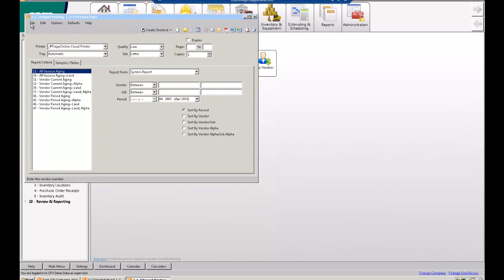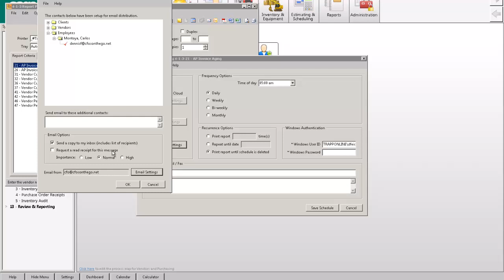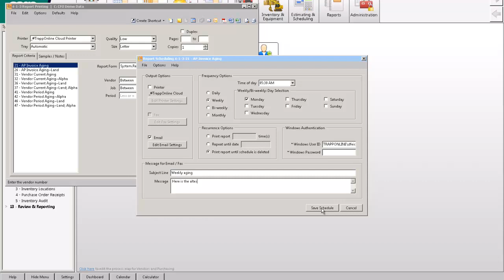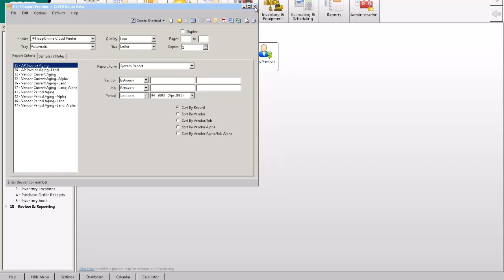How to schedule a report In Sage 100 Contractor